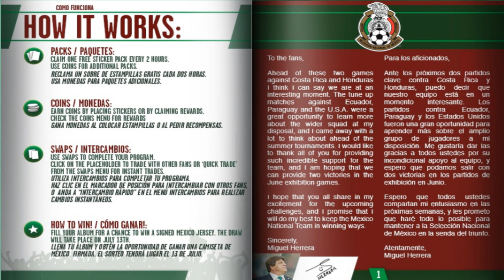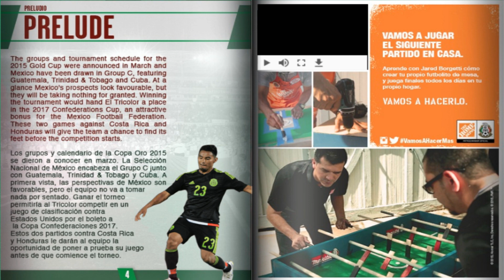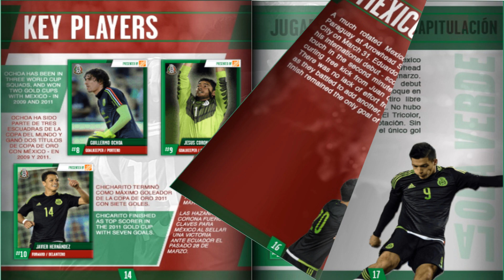México La Ola Verde, Edition 2 de 3 (Fantom Digital) Mexico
📸⚽ footballcards 25: Discover Our Captivating Sticker Album Slideshows! ⚽📸

Experience the football world like never before with footballcards 25!
Be mesmerized by immersive sticker album slideshows:

🎥 Immerse yourself in visual splendor as pages of football sticker albums come to life.

🌍 Travel through football history and relive iconic moments and players.